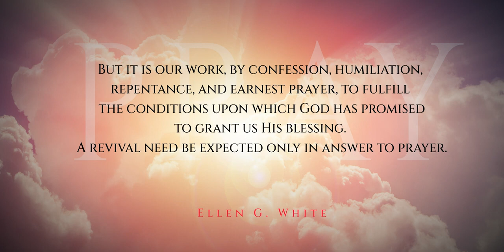LET'S TAKE OUT TIME TO PRAY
Video from Manny Caleb